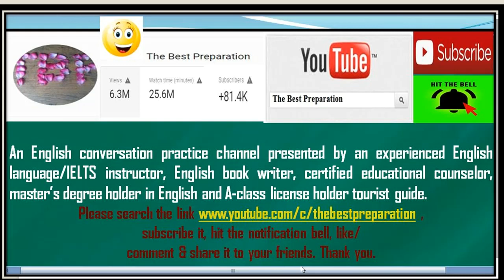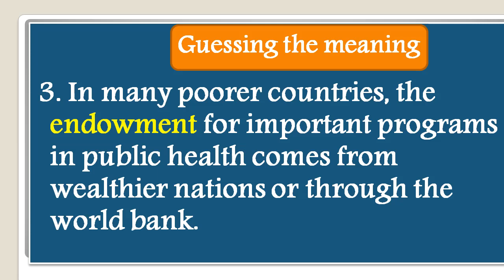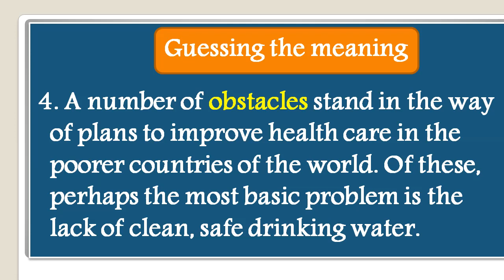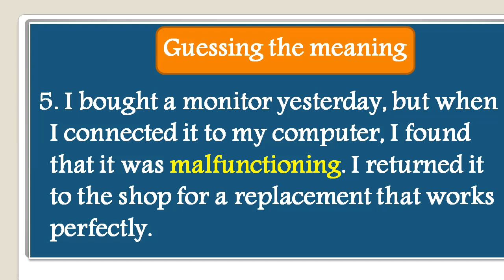Guessing /Finding meanings in English. Important for speaking, listening and reading. Tips in Nepali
सबैजनालाई मेरो नमस्कार  !!! IELTS Rading in Nepali. How to find the meaning of difficult words while taking part in linguistic functions (speaking, listening, reading and writing.

This channel is intended for viewers who want to improve their speaking English with the help of Nepali language in short period of time e.g. English to Nepali  or Nepali to English.To meet the growing demand of English to Nepali online videos, I've tried to answer the questions like 'How to learn English language in Nepali', 'How to learn English grammar tenses in Nepali', 'How to learn English verbs and tense in Nepali language' 'How to learn English speaking in Nepali language' 'speaking English practice conversation' 'How to speak English' best tips to speak English fluently etc.